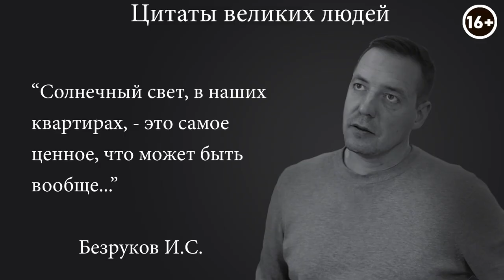Сравниваем самые большие двушки в ЖК Высота и ЖК Нагорный. Какая планировка лучше?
Всем привет! Вы на канале “GRADIZ INTERIOR. Все про Дизайн Интерьера” и сегодня мы разберем с вами сравнение двухкомнатных квартир, планировку и тд. Больше двушки или маленькие трешки, что выберешь ты ?

Мы с вами наглядно разберем плюсы и минусы каждой из них: количество естественного света, возможность перепланировки и увеличения комнат, удобство интерьера кухни-гостиной, мастер-спальня в квартире и много других важных моментов. Подробнее смотри в нашем видео:

00:00  ЖК Нагорный VS ЖК Высота. Большие двушки
00:29 Общие параметры квартир
00:40 Количество окон
01:00 Прихожие
02:22 Кухни-гостиные
04:13 Спальня
05:53 Сравнение санузлов в ЖК Высота и ЖК Нагорный
06:24 Отличие жилых комнат по метражу
06:57 Возможность увеличения кухни-столовой
07:32 Выводы. Какая двухкомнатная квартира лучше?